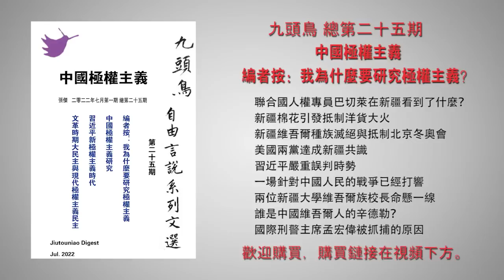陈奎德：习不是加速师是毁灭师 两种国运的生死对决